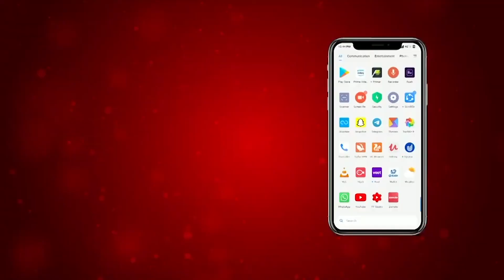ਦੇਖੋ, ਕਿਸ ਤਰ੍ਹਾਂ ਕੀਤਾ ਜਾ ਰਿਹਾ ਹੈ ਪੰਜਾਬ ਦਾ ਪਾਣੀ ਦੂਸ਼ਿਤ, ਸੰਧਵਾਂ ਨੇ ਕੀਤਾ ਪਰਦਾਫ਼ਾਸ਼